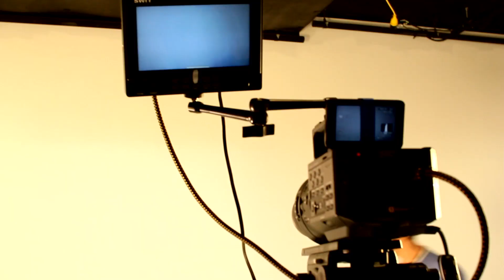Sports Fan - "Shallow Water" Video Behind-The-Scenes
Single and video available August 2013. for more details.
Shot on studio location during the filming of the Shallow Water (feat. Jen Boyce) official video.